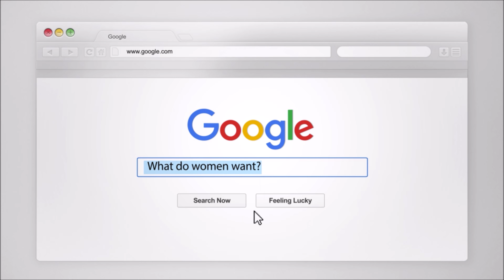False Hope and Breakups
In this video, we talk about hope during breakups. Many of you may be struggling with the idea of holding on to hope or seeing your situation as hopeless. We discuss how hope can be a motivating factor in your personal growth.